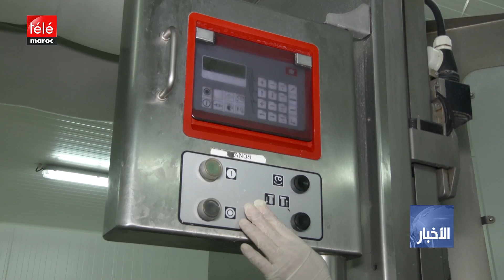لجنة اليقظة الاقتصادية تقدر كلفة الإعانات المالية للمغاربة بـ 12 مليار درهم